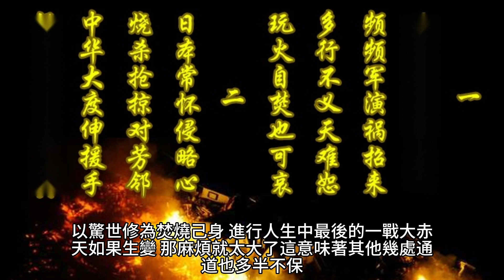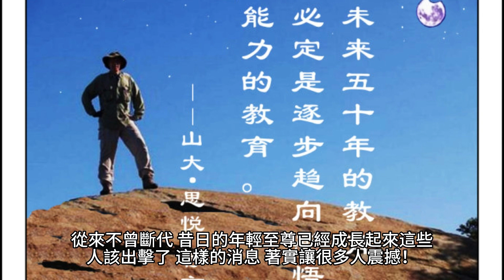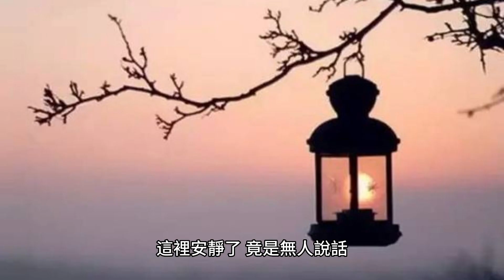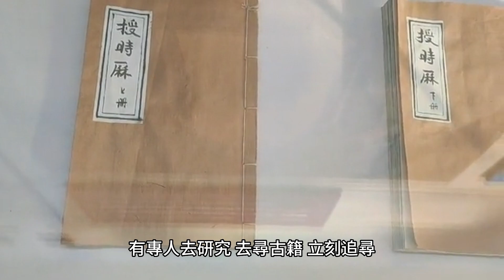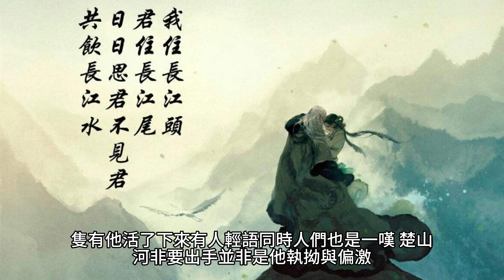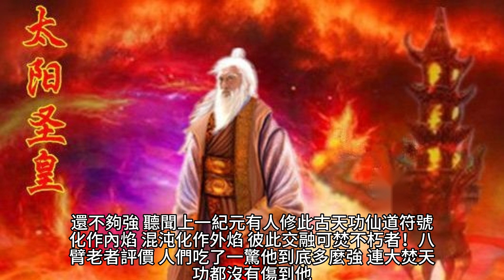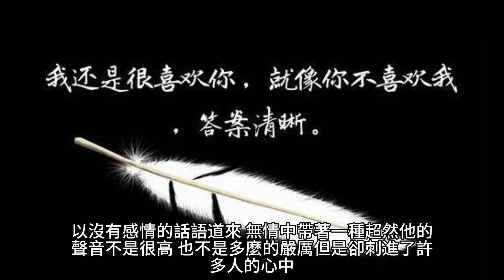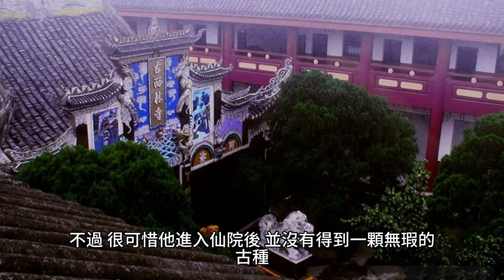{完美世界}1371~1382章 有聲字幕小說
完美世界
作者：辰東

 產業:
美食特產, 快遞配送, 食品雜貨
 品牌介紹: